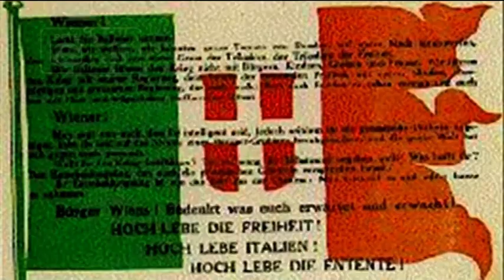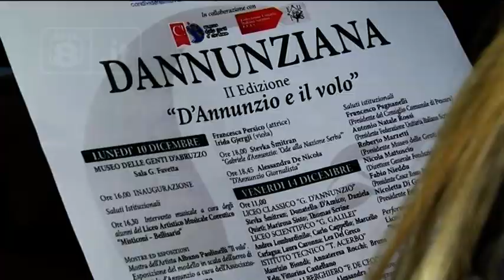Pescara - La riproduzione dell’aereo di D’Annunzio cerca casa